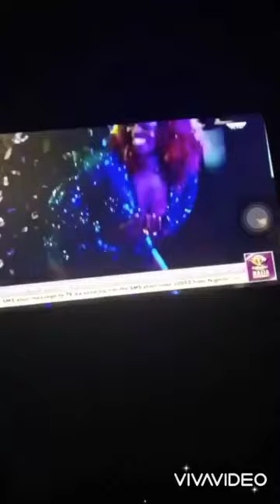Craziest pool party, rocking and grinding black asses in big brother show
BBNtitans or BBTitans

The most-anticipated Big Brother Titans premiered on Sunday with 20 housemates introduced into the house, situated in South Africa.

The Big Brother Titans, the first of its kind, features contestants from Nigeria and South Africa to battle for the grand prize of $100,000 dollars.
Hosted by Nigeria’s Ebuka Obi-Uchendu and South Africa’s Lawrence Maleke, the premiere also featured a performance from Afrobeats star, D’banj.

BB  Titans housemates (Full list):
Khosi, 25, South Africa
Yemi, 32, Nigeria
Juicy Jay, 24, South Africa
Olivia, 23, Nigeria
Nelisa, 24, South Africa
Black Boi, 26, Nigeria
Ipeleng, 23, South Africa
Nana, 27, Nigeria
Mmeli, 25, South Africa
Marvin, 29, Nigeria
Jaypee, 25, Nigeria
Thabang, 21, Nigeria
Yaya, 31, South Africa
Ebubu, 28, Nigeria
Khehla, 31, South Africa
Jenni O, 25, Nigeria
Tsatsi, 25, South Africa
Kanaga jnr, Nigeria
Justin, South Africa
Yvonne, 27, Nigeria